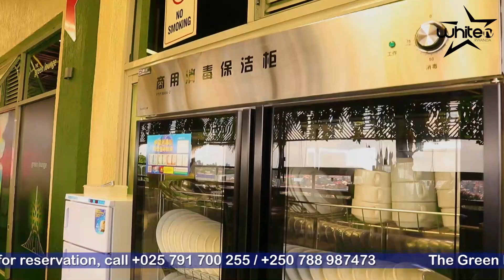Jean Paul akomeje kwerekana ko yarafitanye ikibazo na Mutesi Jolly, ese mama bizaragira gute? 🤭🤔